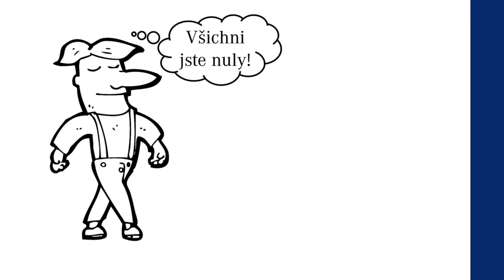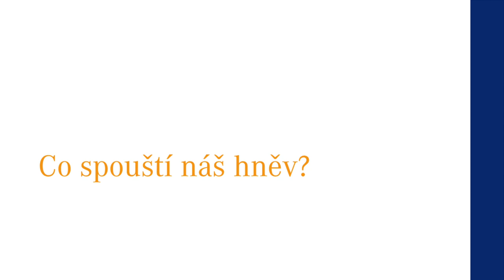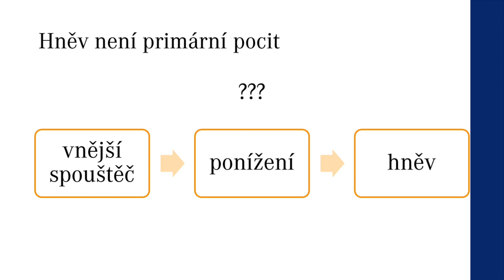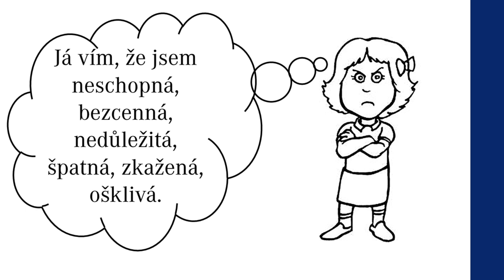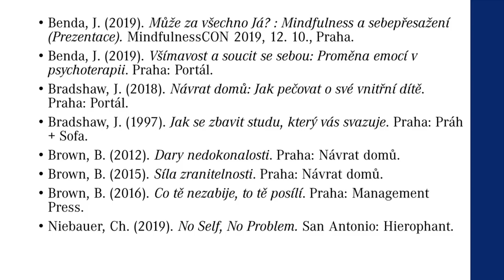Mindfulness - Hněvem to nekončí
Hněv není nikdy primární emocí. Video ukazuje, jak nám rozvinutá všímavost a vhled do neosobní povahy všech prožívaných fenoménů mohou pomoci při rozvíjení soucitu a při zvládání náročných situací v komunikaci.